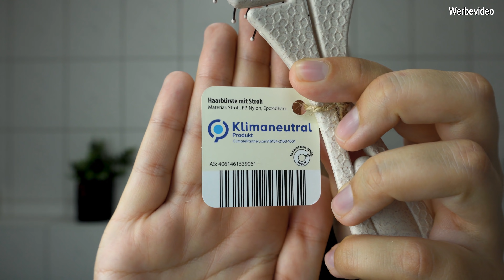Die perfekte CURLY GIRL METHODE Haarbürste bei Aldi - preiswert und schick -- Gewinnspiel🎁!!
Coconut CoWash von As I am
Eco Styler Black Castor & Leinsamenöl Gel
Shea Moisture Coconut & Hibiscus Curl & Shine Shampoo and Conditioner Set
Giovanni Tea Tree Triple Treat Set Shampoo & Conditioner
Kinky Curly Knot Today Leave In
Kinky Curly Curling Custard
Love Beauty And Planet Geschenkset Pink - Murumuru Butter und Rose
Faith in Nature Lavendel Conditioner

*Alle Links zu den Amazon Produkten ermöglichen mir eine kleine Provision bei einem Kauf zu bekommen. Für euch fallen keine zusätzlichen Kosten an, aber ihr unterstützt damit meinen Kanal